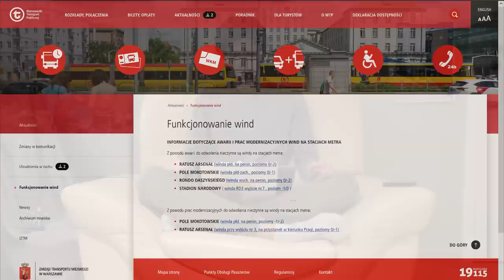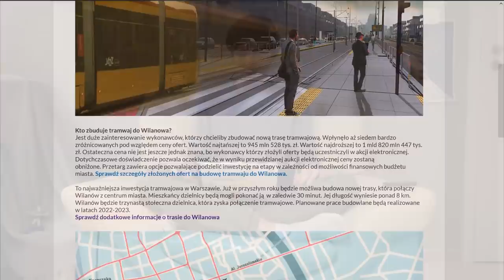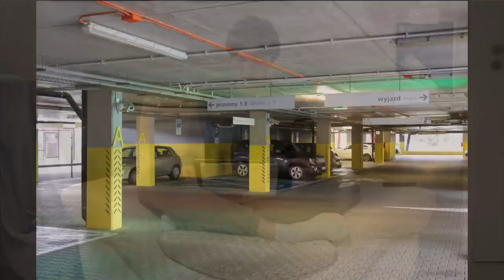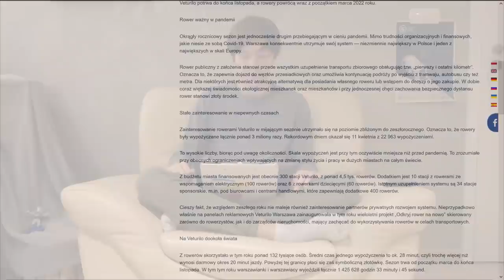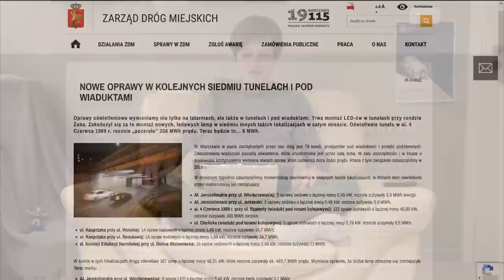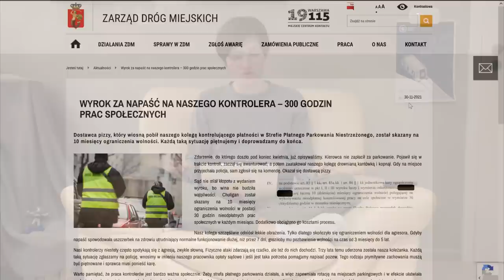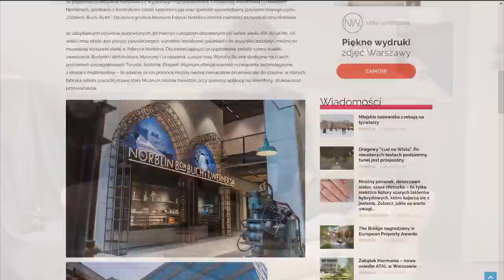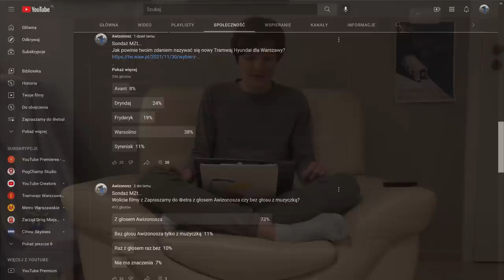#75 Tunel POW z pozwoleniami, Tramwaj do Wilanowa czy Dekada Veturilo - Mniejsza Z tym...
Spis Treści
00:00 Wstęp
00:18 Intro
00:54 Windy
01:19 Metro
02:08 Tramwaje Warszawskie
05:38 Pociągi
06:08 WTP
09:34 Veturilo
12:40 ZDM
17:03 Inne informacje
19:18 A może lody?
20:21 Sondaże MZt...
22:00 Zakończenie
22:40 Outro